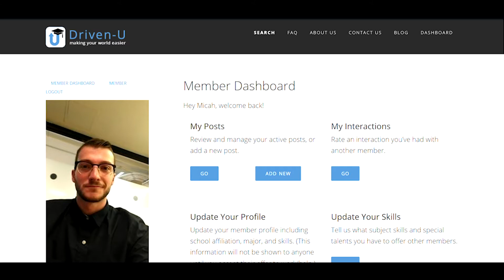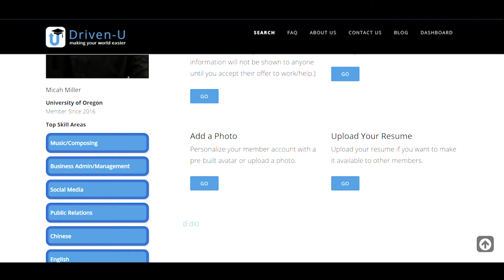Innovation Eugene: Driven U